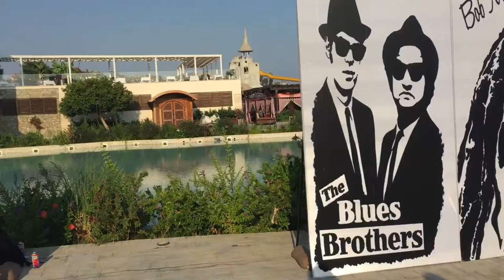STREET ART PERFORMERS